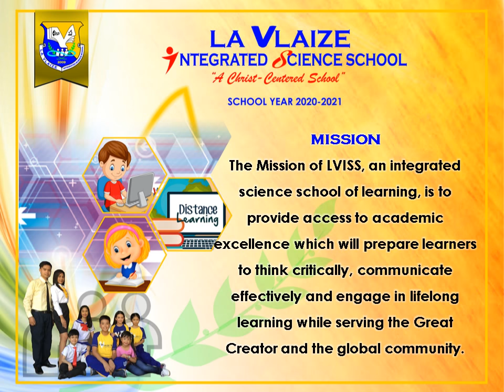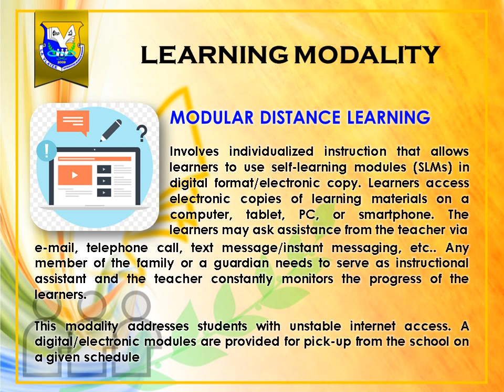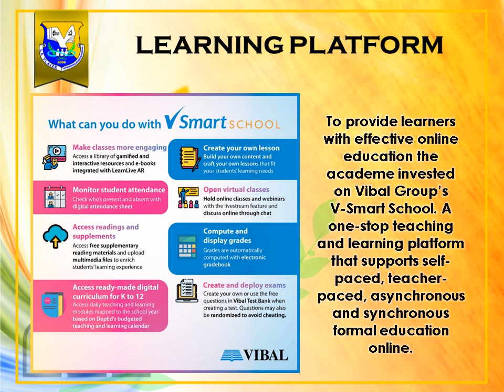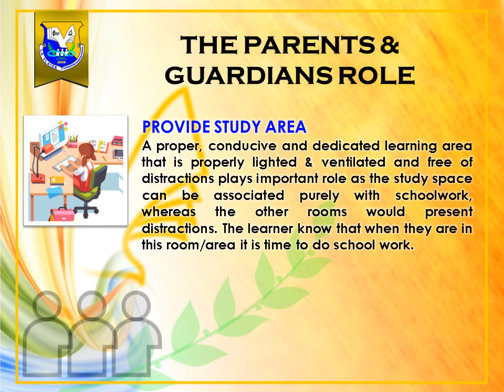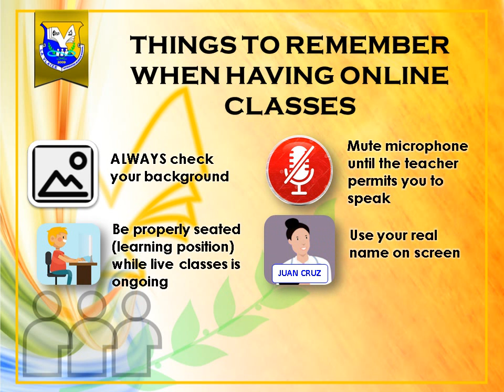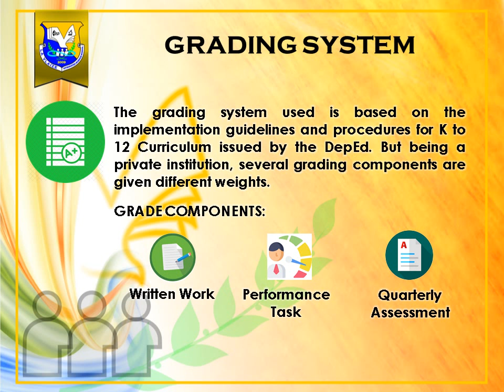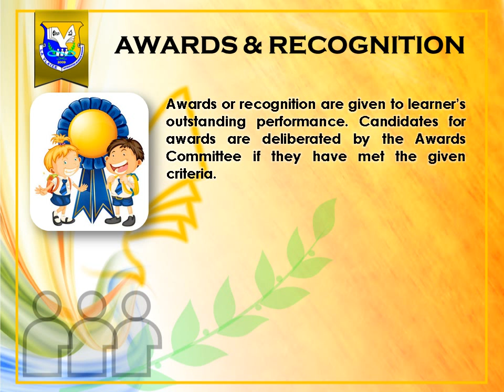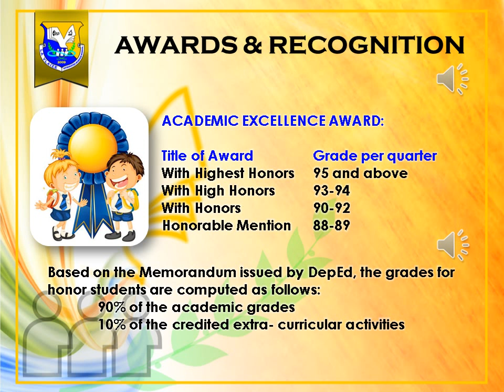La Vlaize I.S. SY 2020-2021 Parents & Students Orientation